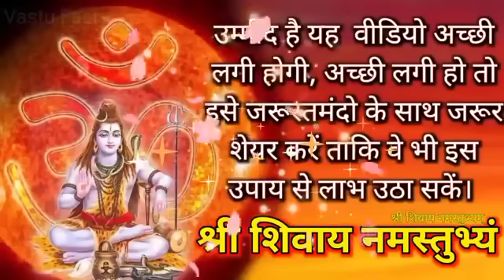24 मार्च रविवार होलिका दहन उपाय । सिर्फ 1 दीपक जला देना दुर्लभ सयोंग